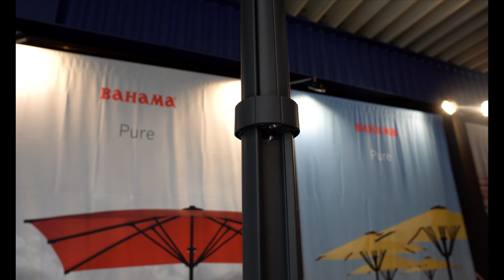Bahama Pure Handling Öffnen I Schließen I Wickeln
Bahama Pure
Auf den Punkt gebracht
Der Pure ist Bahamas Einstiegsmodell. Der Großschirm besitzt ein überzeugendes Preis-Leistungsverhältnis, mit dem hohen Anspruch eines professionellen Großschirms. Das Angebot richtet sich sowohl an gewerbliche, als auch an private Kunden.